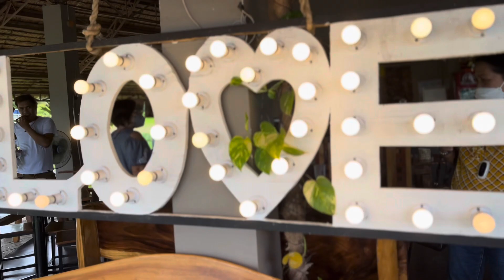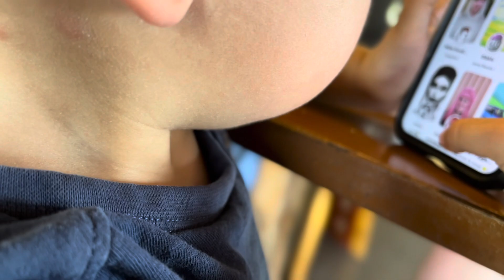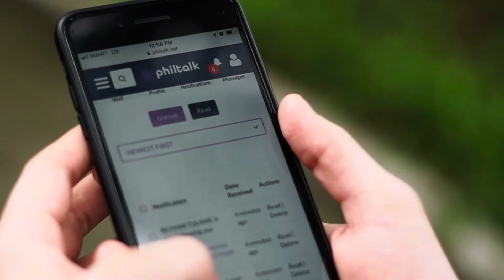Ang cute ni Nitro! Experience Philippine Countryside Pamplona Negros Or. | Shanta Woolley